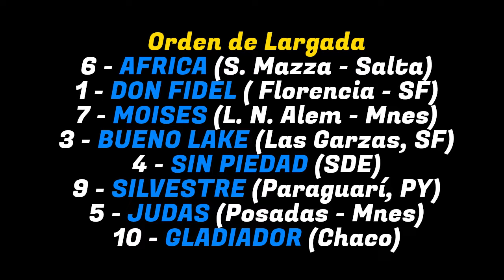DON FIDEL: CHALLENGER EXPLOSIVA 100 METROS - HIPODROMO GRAL. BELGRANO (POSADAS - MNES) 05-10-2024